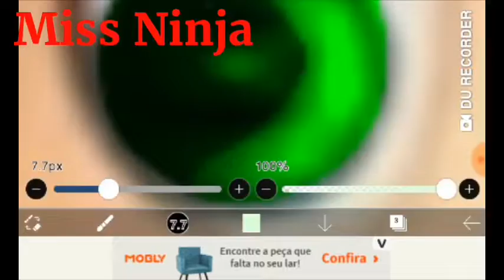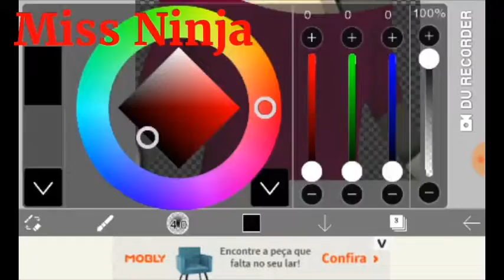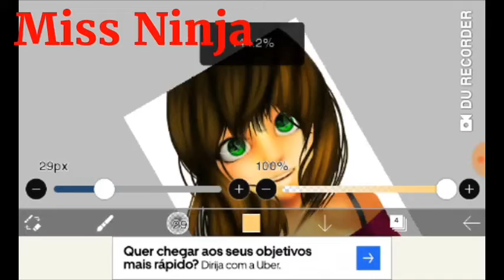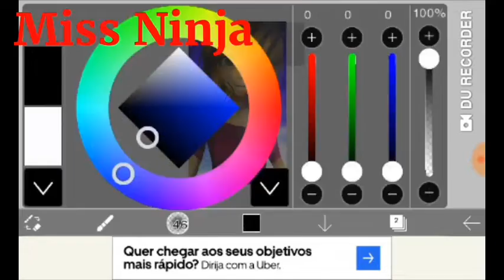Miraculous Ladybug speededit: Pretty Night...